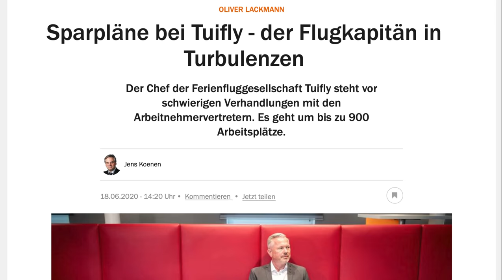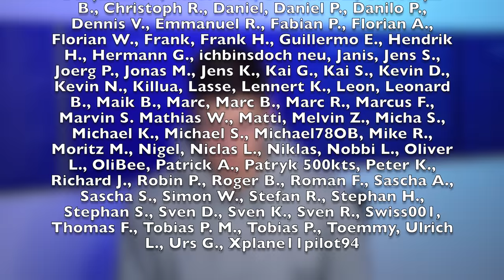Condor bringt zwei 757 in die Wüste! AeroNews